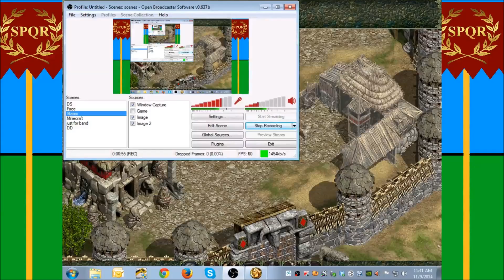Nemesis of the Roman Empire- Whatever Wednesday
going all the way back to the time of 4x3 native resolution, we look at a game from my childhood.